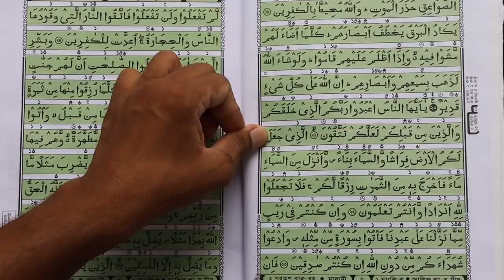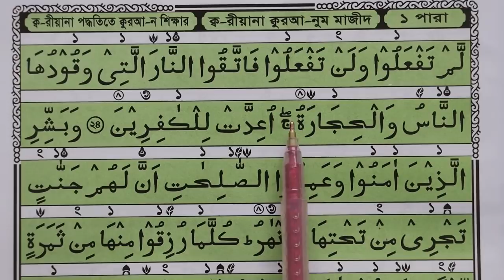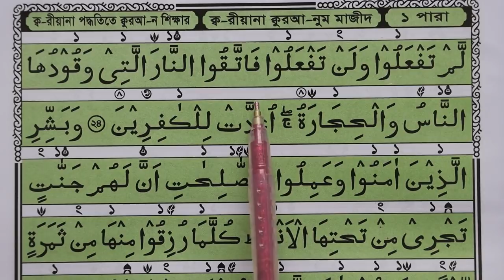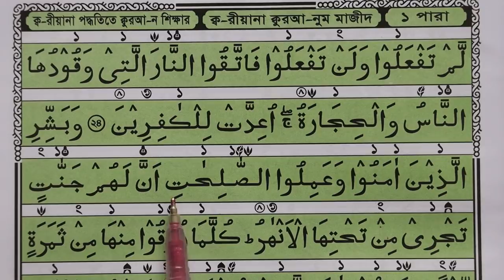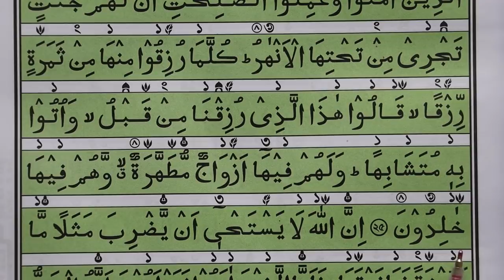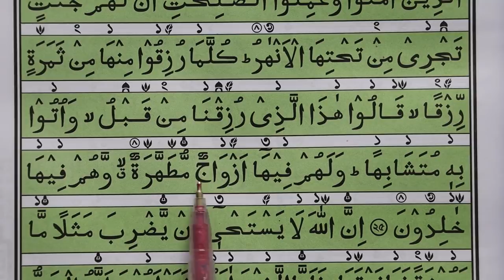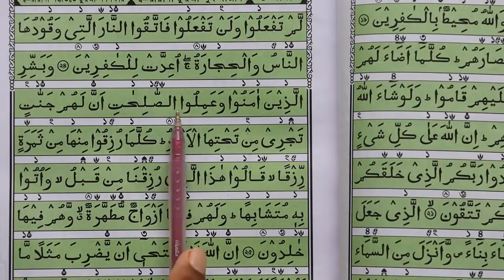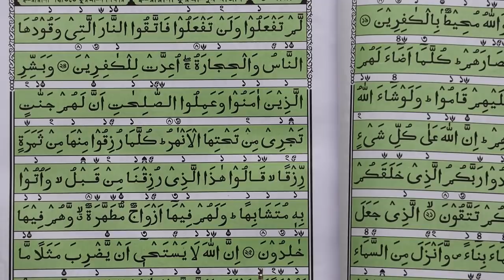কুরআন শিক্ষার সহজ পদ্ধতি । কুরআন শিক্ষা ক্লাশ পর্ব ৩১। সহজ পদ্ধতিতে আরবি শিক্ষা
আপনাদের হুজুরের নম্বর ০১৭৬৮ ৪৮ ৯৬ ৪২